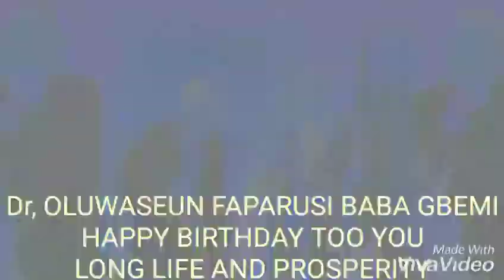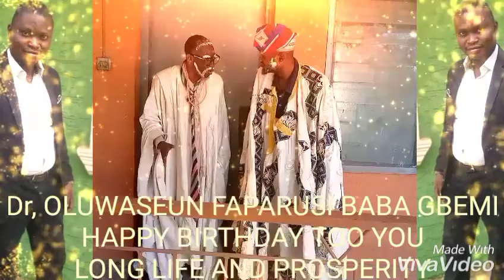Happy birthday Dr oluwaseun faparusi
Baba fonyanmu comedy